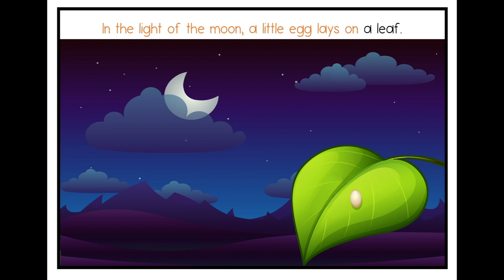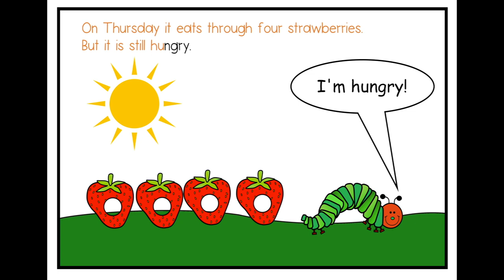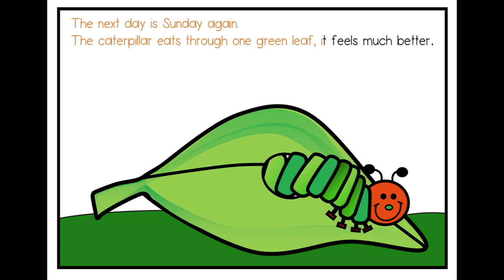The Very Hungry Caterpillar - Simplified Version for EFL / ESL Kids.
This is a simplified version of "The Very Hungry Caterpillar" it includes repetition of key language and structures. It is especially great for EFL /ESL learners and children developing literacy skills.

Please have fun learning English.

Justin-sensei